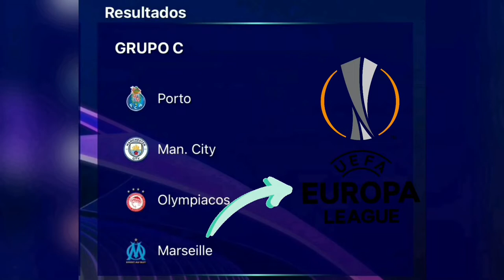LOS GRUPOS DE LA CHAMPIONS!!! *Pronósticos y Suposiciones*😱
Han sido revelados los grupos del mejor torneo de clubes del planeta nada más y nada menos que la CHAMPIONS LEAGUE, así que hoy todos los miembros de Aldea nos reunimos para discutir lo que pasará quienes clasificarán a octavos, ¿es muy temprano para suponer?, tal vez pero no nos importa!!!

BUENO AHORA SIÉNTATE CON TODA TU FAMILIA, Y PONTE A DISFRUTAR!!!